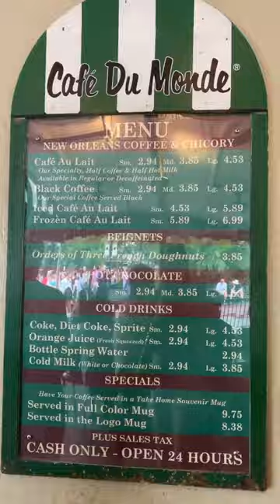Visiting America's FIRST coffee shop!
Now I'm craving beignets 😩

Nick News is a platform to inform and inspire young people by highlighting their voices in conversation as they address the most current national and global events.